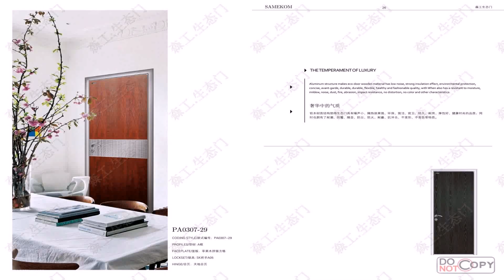Door Design Wooden Glass